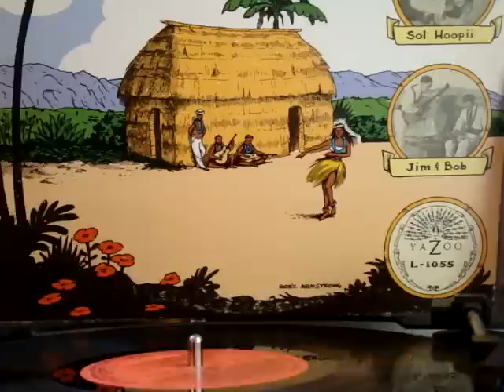Roy Smeck - My Little Grass Shack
Roy Smeck took up Hawaiian guitar in Hoopii's footsteps and became the country's most popular vaudeville guitarist of the 1920s.On My Little Grass Shack Smeck,acompanied by a combo,plays an electric lap guitar with typical novelty embellishments.He is tuned to open A7th(G-A-E-A-C#-E) and performs in the key of Bb.

Label:Ya Zoo - Nr. L - 1055.(New York)
Hawaiian Guitar - Hot Shots